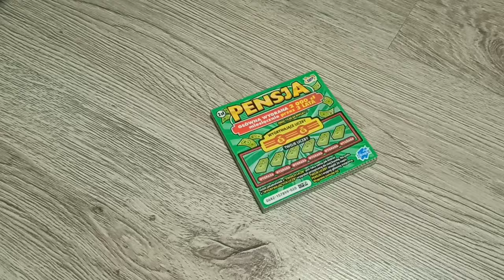Ogromny transformator 7.5kg - Ile miedzi odzyskam?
Ile odzyskam miedzi z takiego giganta? Ogromny transformator ważący ponad 7.5kg szok. Nie idzie go utrzymać w jednej ręce.
Jeżeli chcecie zobaczyć zapraszam na film

Zapraszam na kanał @osadnikzodzysku
Dziekuje Maciek za paczkę